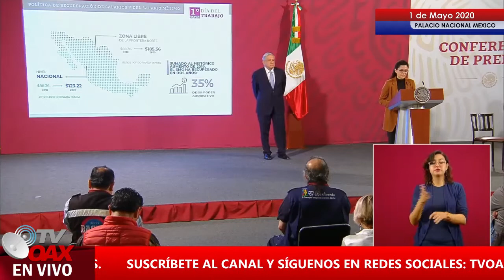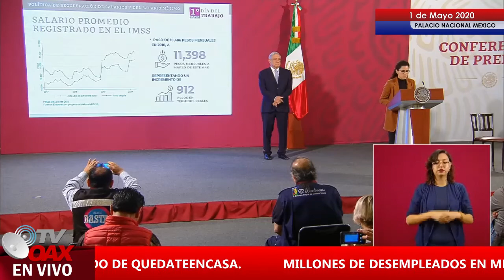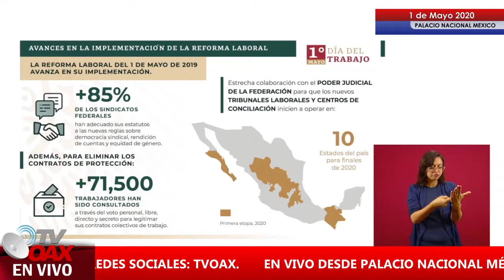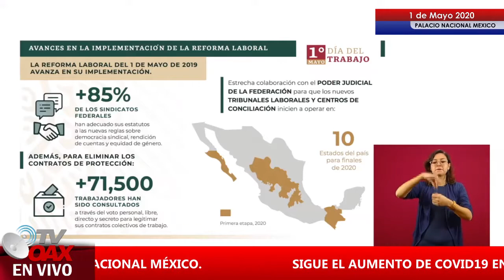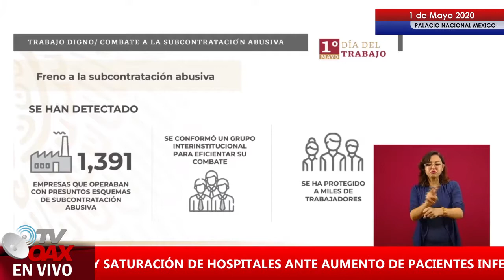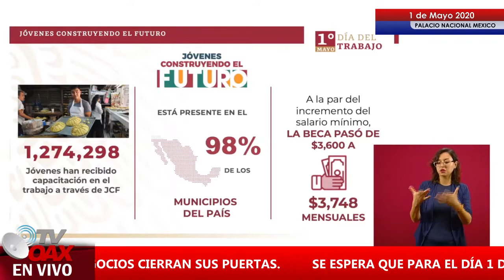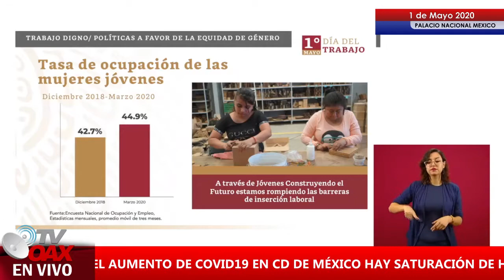Dia del trabajo en tiempos de Pandemia.Una triste realidad para Mexico.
El Día Internacional de los Trabajadores o también conocido como el Día del Trabajo se celebra el primero de mayo y es la fiesta por antonomasia del movimiento obrero a nivel mundial.